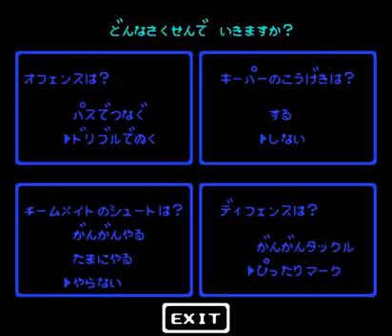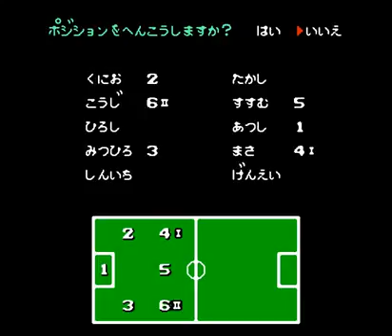Nekketsu Koukou Dodge Ball Bu - Soccer Hen (NES) - 2 Players (Tymoschuk & BOP95)